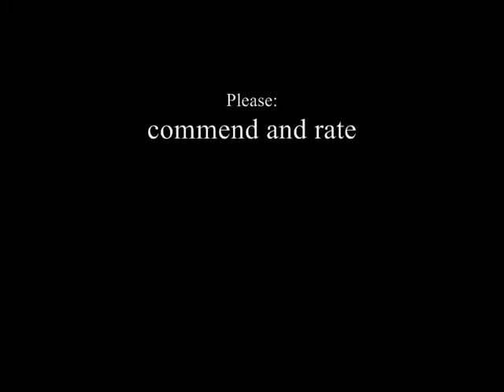Vandet stiger!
denne animationsvideo viser hvordan Vejle ville se ud hvis vandet stiger 2,5 meter.
Videoen er ikke lavet af mig! Men af Virturama :)